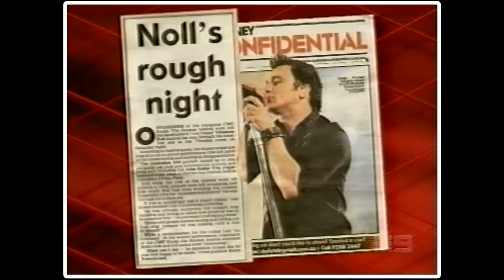Shannon Noll, This Is Your Life, 2008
This video features Shannon Noll in a This Is Your Life  program on TV in 2008. It was a touching presentation, especially when John Williamson honoured the family with a song, and also, towards the end of the show, when Shannon is thanked for saving a man's life via his song "Lift".